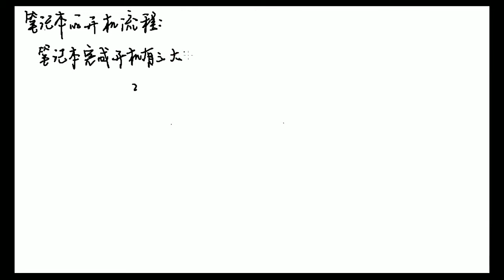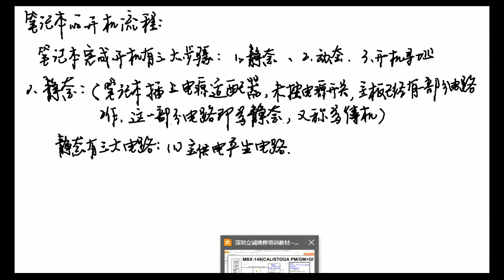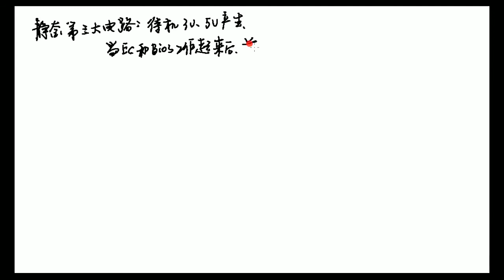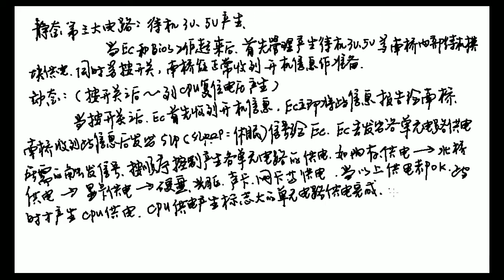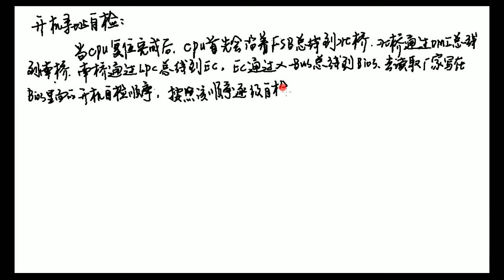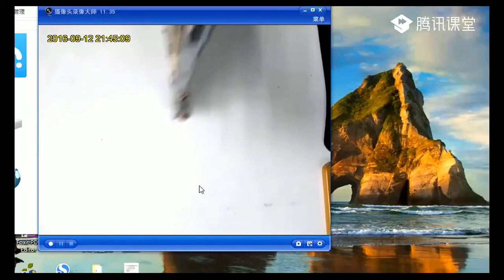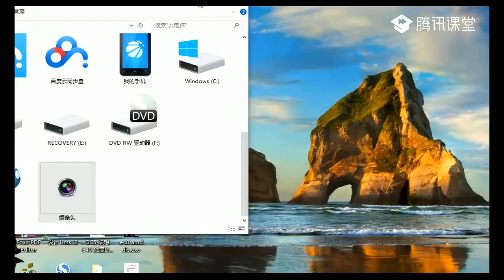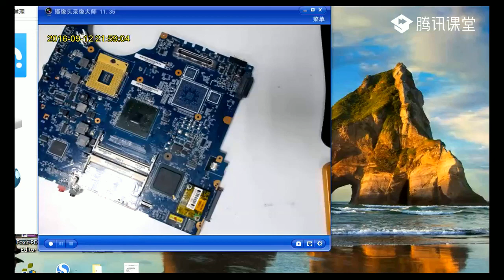【笔记本电脑维修培训】1 上电总体介绍及主供电产生